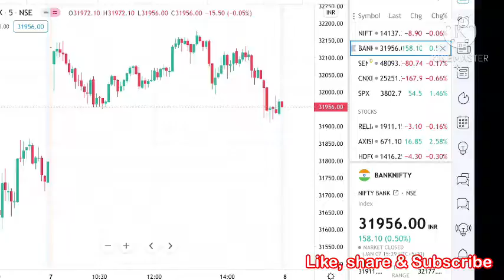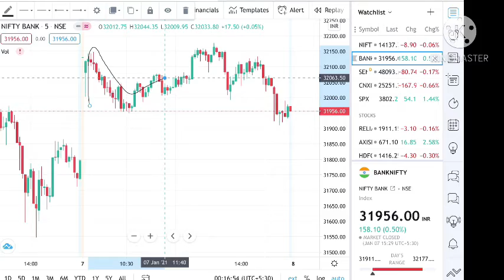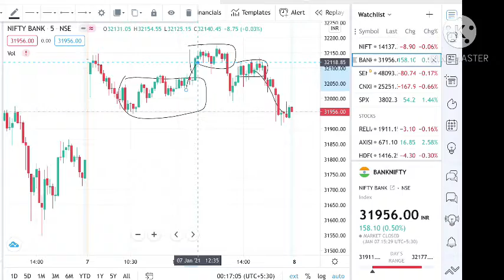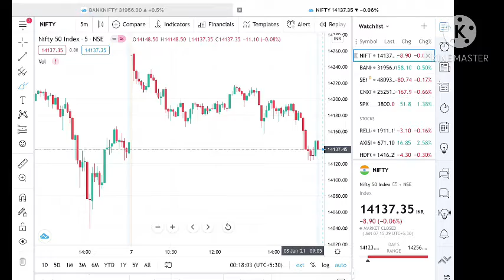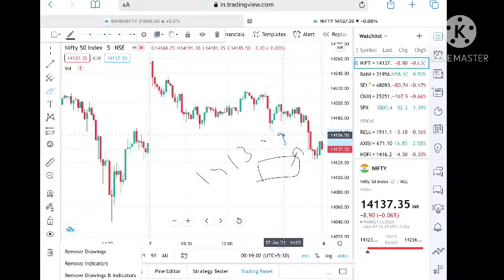Best Stocks To Trade For Tomorrow With Logic 08-January || Banknifty & Nifty Analysis || Options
Best Stocks To Trade For Tomorrow With Logic || 08 jan 2021 || Banknifty & Nifty Analysis || Options

Twitter.com/deepakzbro